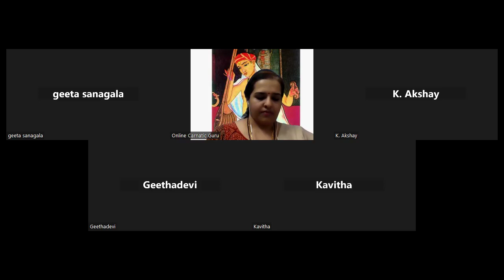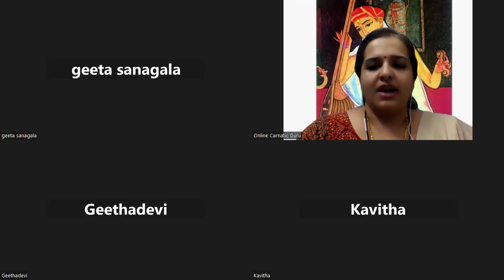"177th Tyagaraja Sangeetharadhana " - January 30 -2024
Master Akshay performing @ Online Carnatic Guru's Sangeetharadhana